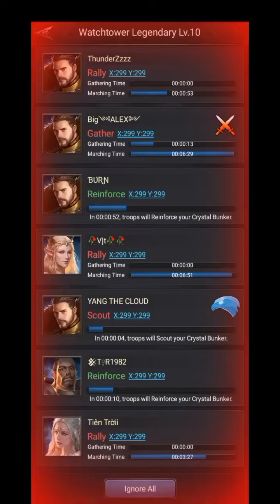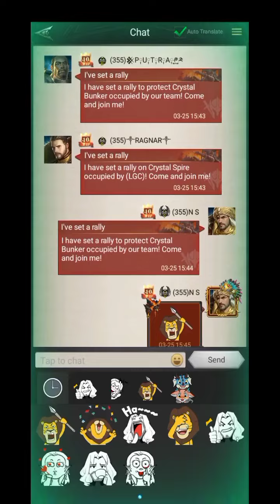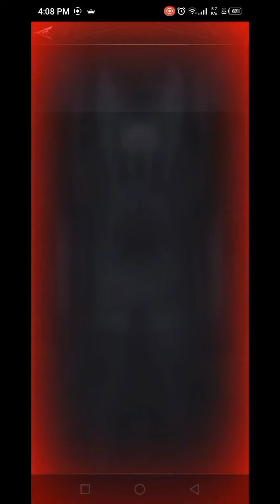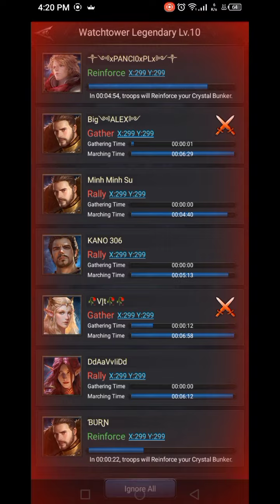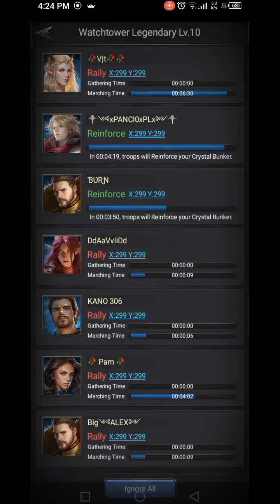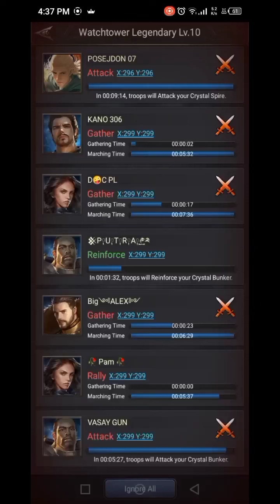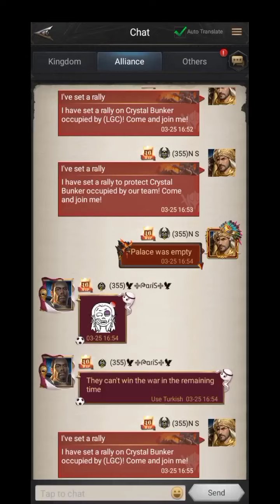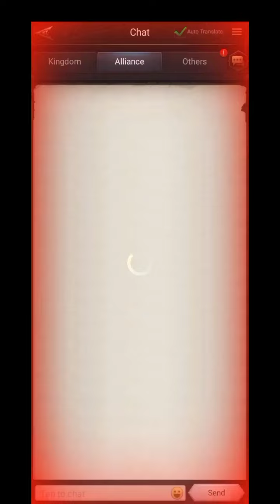rise of the kings👑 crystal war against K354 K306 K411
rise of the kings 👑 k355